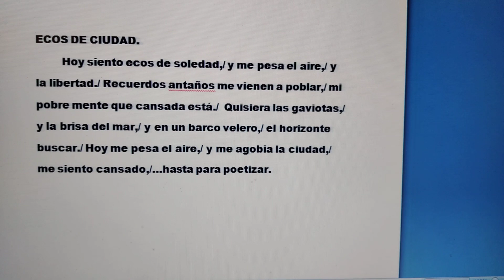poesía poema Verso (1)